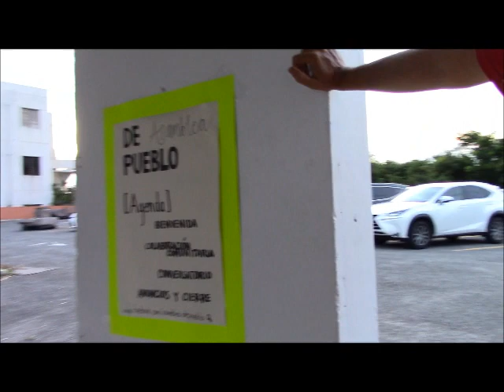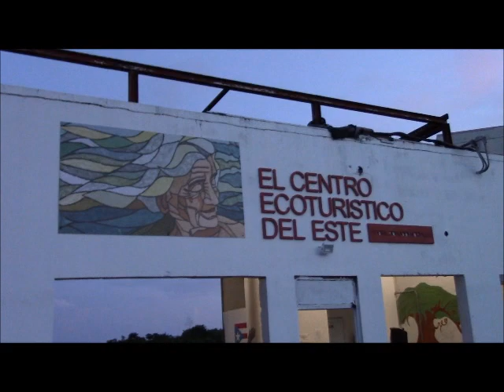Roosevelt Roads Asamblea de Pueblo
Roosevelt Roads Asamblea de Pueblo, Sábado, 5 de octubre de 2019,
Ceiba, Boriken, José M. López Sierra, Camarógrafo / Editor / Productor
Compañeros Unidos para la Descolonización de Puerto Rico,
TodosUnidosDescolonizarPR.blogspot.com.
InfoAlDesnudo.com